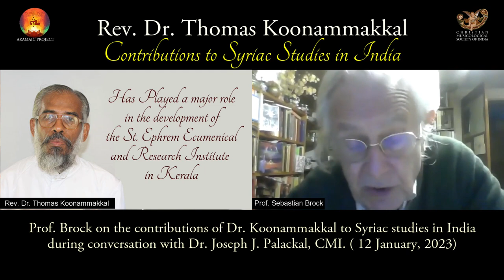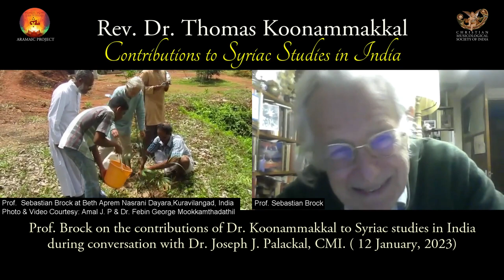Aramaic Project 309. Prof. Brock on Dr. Koonammakkal's Contribution to Syriac studies in India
Prof. Sebastian Brock (Oxford University), the renowned Syriac Scholar, was kind enough to share with us his appreciation of the person and contributions of his protégé, Koonammakkal Thoma Kathanar. Prof. Brock considers Fr. Koonammakkal one of the leading scholars on St. Ephrem the Syrian. It is a matter of concern that such a great scholar from the Syro Malabar Church did not get enough attention and admiration from his mother church. Fr. Koonammakkal is too modest to promote himself. After a prolonged academic career, Fr. Koonammakkal is currently living a silent retired life at the priest's home at Muttuchira in Kerala, India. We hope this video will generate interest among seminarians in the Syro Malabar Church to discover the hidden treasure of Kerala Christianity and pay tribute while he is alive.

New York
8 March 2023
JESUS AND INDIA: A CONNECTION THROUGH THE ARAMAIC LANGUAGE